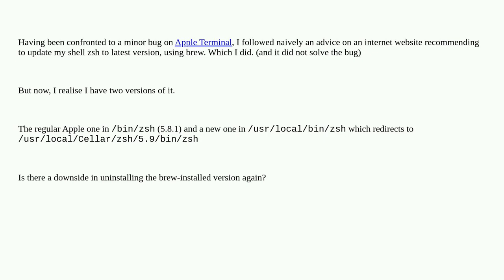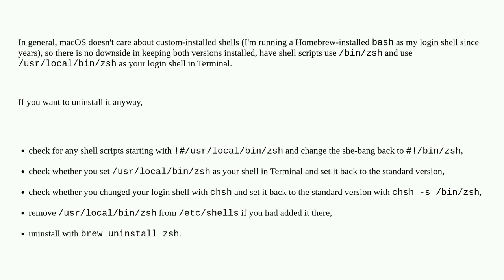Apple: Risk of uninstalling a customised zsh version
Risk of uninstalling a customised zsh version

A special thanks goes out to the community

  homebrew zsh